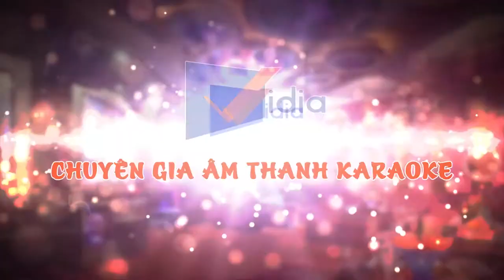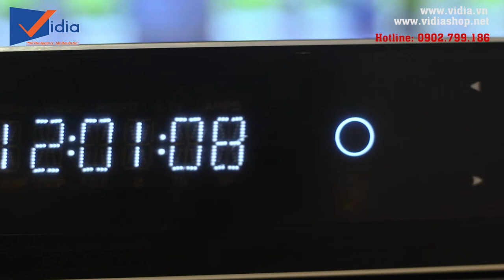Cùng Quỳnh Trang xem phim với đầu phát android box Himedia Q10-Pro đã hơn xem phim rạp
- Mời bạn xem chi tiết sản phẩm tại:
- Đt tư vấn: 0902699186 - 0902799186
-- Nhantin.vidia.vn
207 Tân Phước, P.6, Q.10, TP.HCM